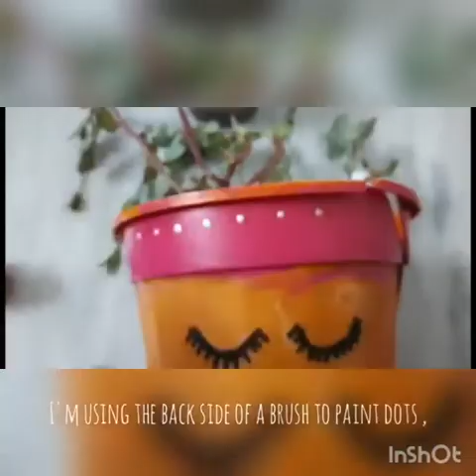DIY : CUTE POT PAINTINGS || CREATIVE BUDDY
THE MATERIALS NEEDED ARE:
1) acrylic paints(I have used white, black, pink)
2) Brushes(flat brush and pointed brush)
3) A pant pot